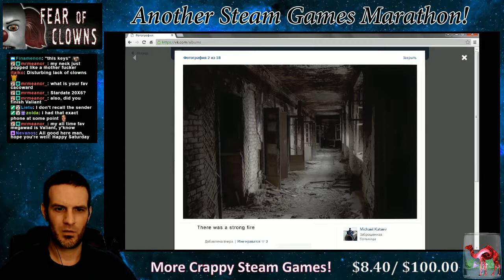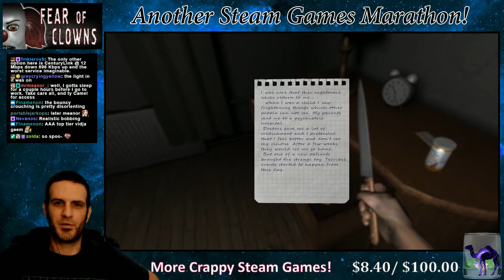Another Steam Games Marathon! 05: Fear of Clowns